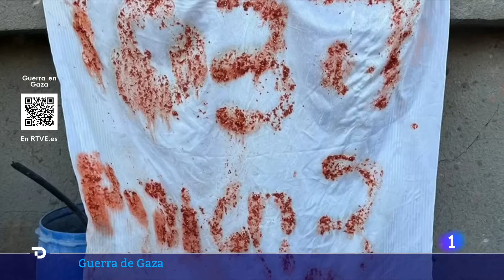ISRAEL-GAZA: Entierran a UNO de los REHENES ABATIDOS ACCIDENTALMENTE por el EJÉRCITO israelí | RTVE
Se ha celebrado el funeral de Yotam Haim, de 28 años, uno de los los tres rehenes asesinados accidentalmente por el ejército israelí durante una operación en el norte de Gaza.

El joven fue secuestrado por Hamás el pasado 7 de octubre en el festival de música Nova donde estaba trabajando como batería en una banda de heavy metal. Tras 73 días en cautividad logró escapar de sus captores junto a otros dos jóvenes, Alon Shamriz y Samer al-Talalka. Se refugiaron en un edificio donde escribieron en una tela blanca "ayuda" en hebreo. Al ver a las tropas israelíes salieron desnudos de cintura para arriba y con una bandera blanca, pero un soldado israelí les abatió porque se sintió amenazado.

Aunque las familias de los rehenes han protestado por esta actuación, pocos ponen en cuestión a las tropas israelíes. De hecho, la madre de Yotam ha dicho durante la ceremonia que su "corazón también está con los soldados que dispararon a su hijo y que Hamás es responsable de la catástrofe".

Mientras, Catar, Israel y EE.UU. intentan negociar en Varsovia una nueva tregua entre Hamás y el ejército israelí que permita la liberación de más rehenes secuestrados por la milicia islamista.